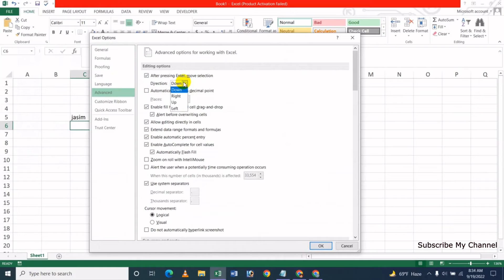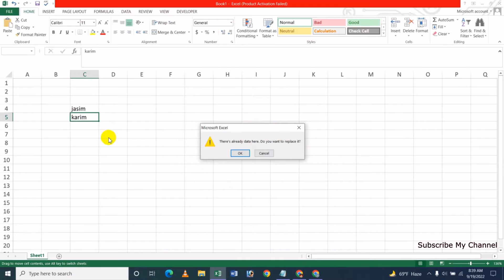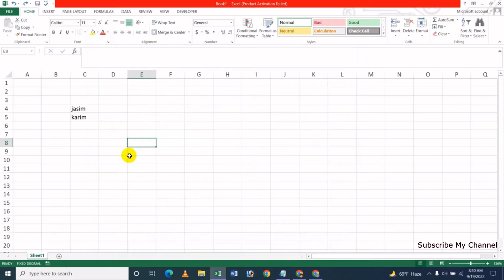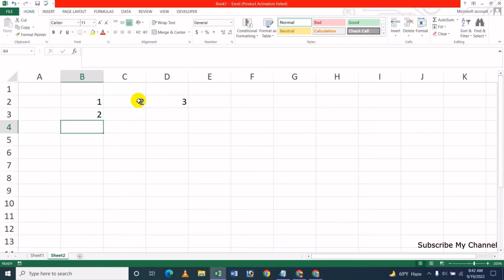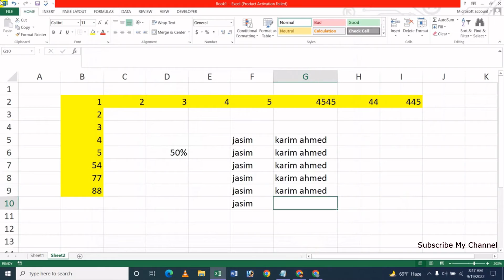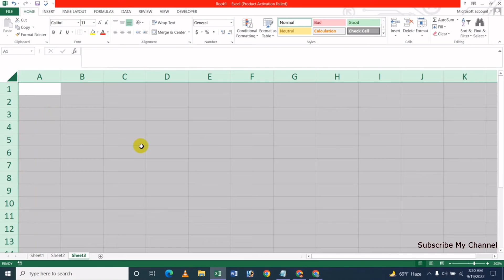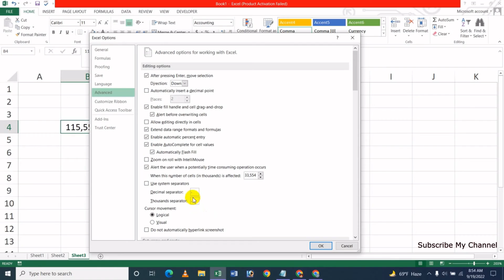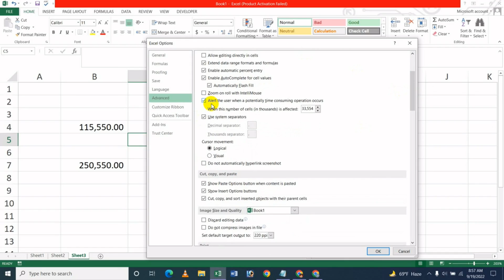How To Change Advanced Editing Options On MS Excel - Bangla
In this video's I will show How To Change Advanced Editing Options On MS Excel Bangla Tutorial